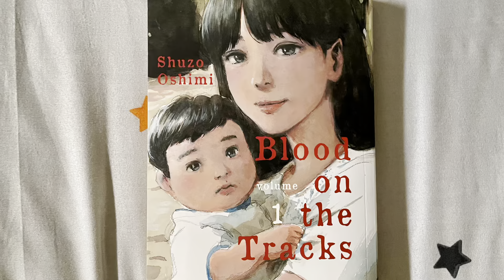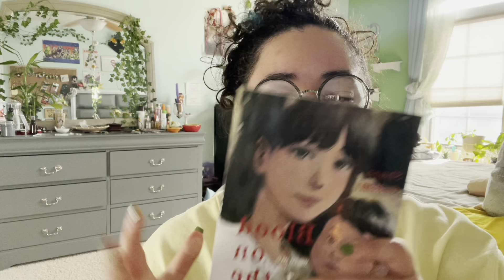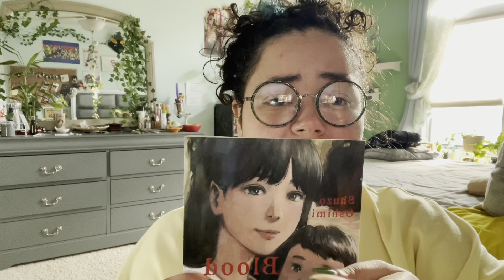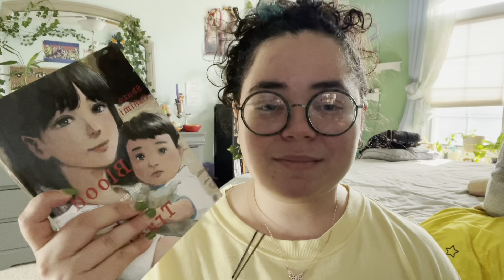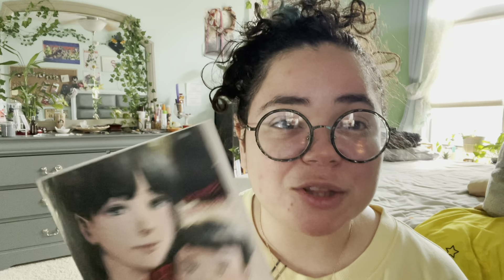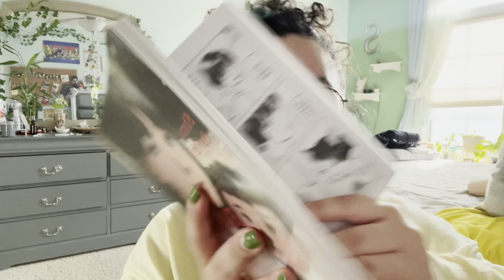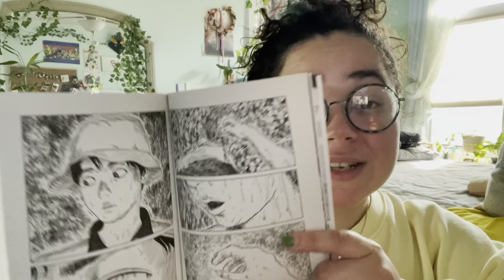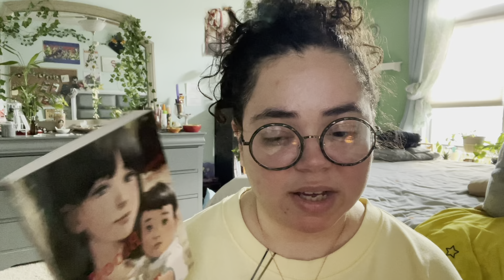Blood On The Tracks | Manga Review